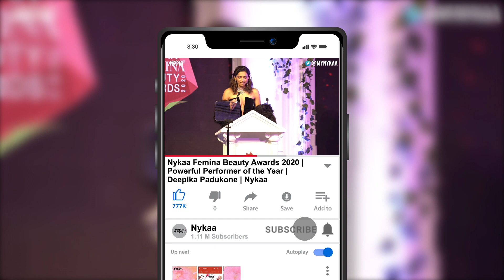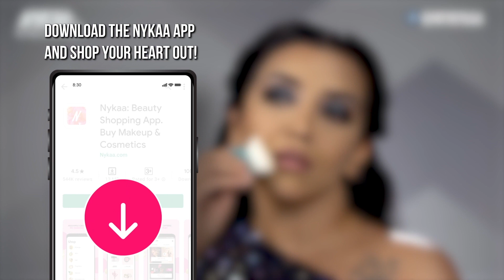Deepika Padukone - What Beauty Truly is? | Powerful Performer of the Year | NBFA 2020 | Nykaa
Nykaa is taking you back to Nykaa Femina Beauty Awards 2020. Where your favourite celebs rocked the red carpet with their gorgeous look. Sit back and get ready to experience the throwback of the Femina Beauty Awards 2020.

Gorgeous Deepika Padukone won the Most Powerful Performer of The Year award for her performance in Chhapaak,at Nykaa Femina Beauty Awards 2020. Deepika looked Ultra glamorous in her sleek black gown, she paired her outfit with diamond jewellery and kept her make-up subtle, with just a hint of highlighter.

After five glorious successful years of recognizing the best brands in the beauty industry, the 6th Edition of Nykaa Femina Beauty awards grabbed the limelight amidst a star-studded evening in Mumbai. Femina, India’s largest Women’s brand and Nykaa.com, India’s leading beauty retailer, came together to host the foremost beauty awards show that witnessed participation of a host of Indian and International brands.

Nykaa is an online multi-brand beauty retailer. It is your 'Beauty Buddy', which makes your life a whole lot simpler by not only providing you with expert advice and guidance but also by shipping products right to your doorstep. Find videos on makeup haul, makeup tutorials, skincare routine, flawless skin secrets & much more! ;)